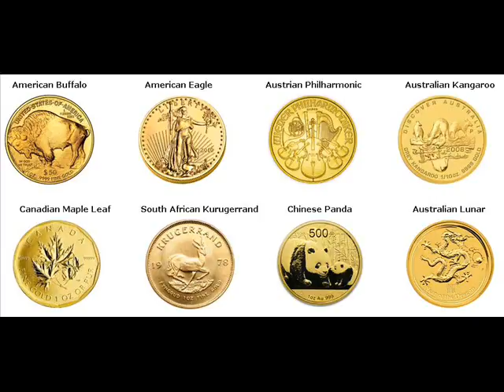Rare Gold Coins For Sale Colfax Jasper Iowa